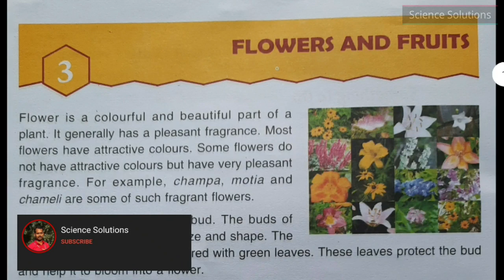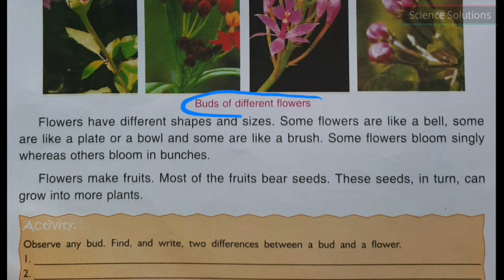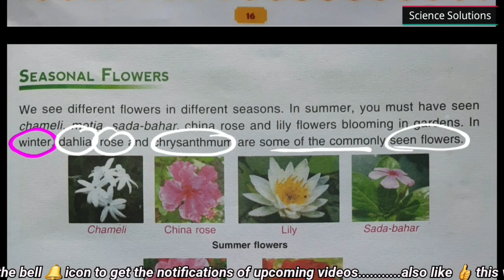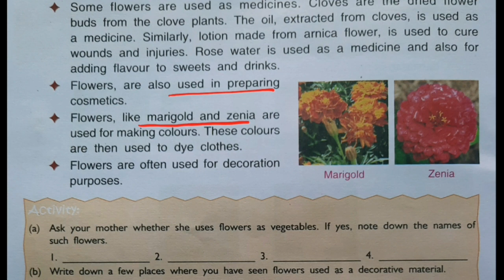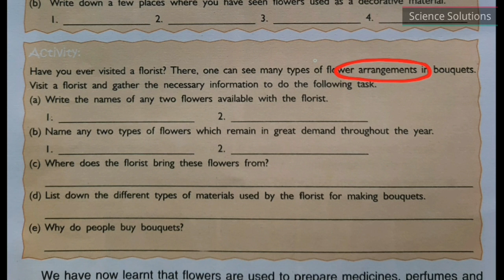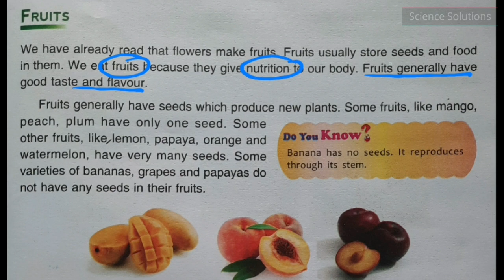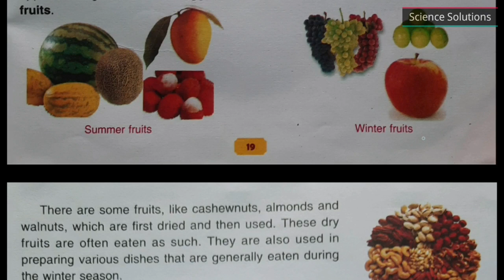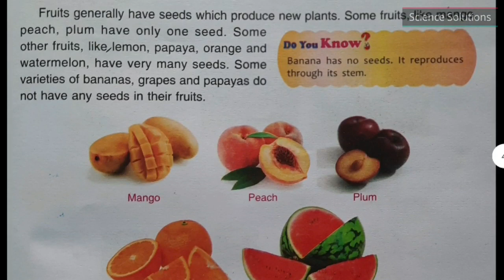DAV class 4 science chapter 3 Flowers and Fruits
DAV Class 4 Science Chapter 2 Plants